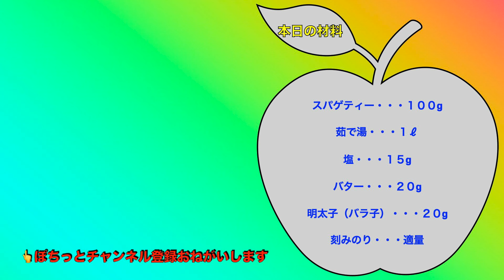超簡単レシピ！ 明太バタースパゲティー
お腹すいた〜ってときにぜひどうぞ。
茹で時間が調理時間。
混ぜるだけで超おいしいです。